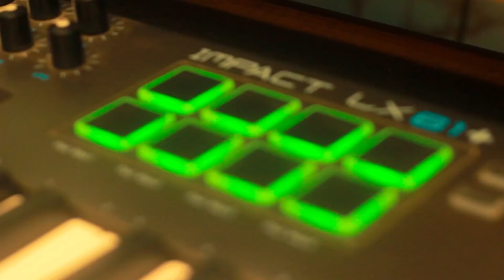Shape of Tamil beats Mashup | Pop Culture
Just a musical take on various songs over Shape of you Karaoke.

Camera   - @ChandruCG
Editing    - @Dineshlazii